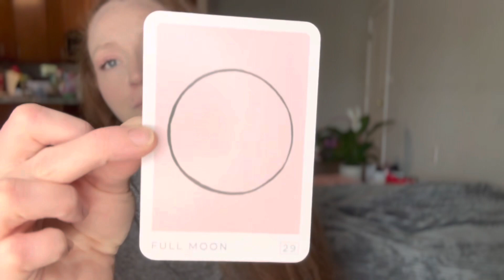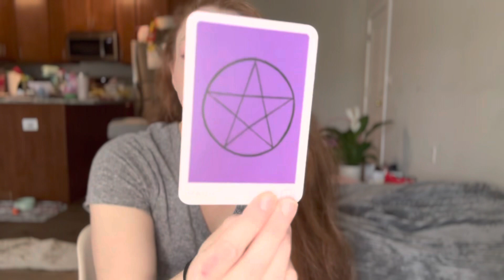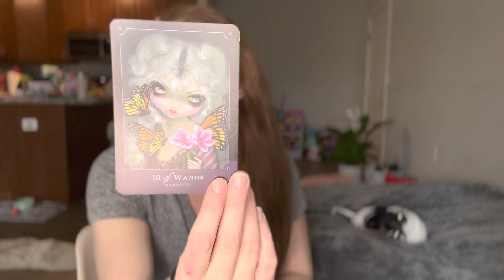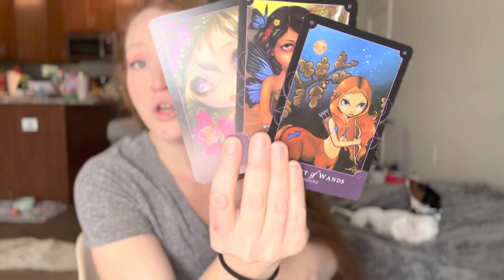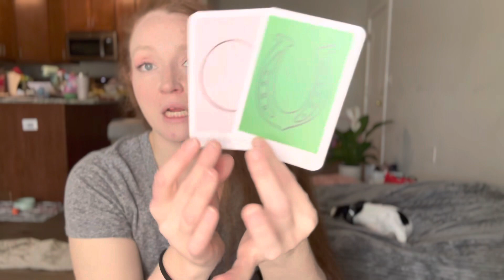AQUARIUS! Beware this Wolf in Sheep's Clothing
You’ve got some gnarly folks in your space - using their own gifts for evil. Keep your friends close and enemies closer!